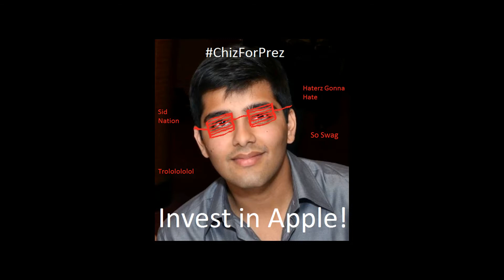Shane Campaign Ad